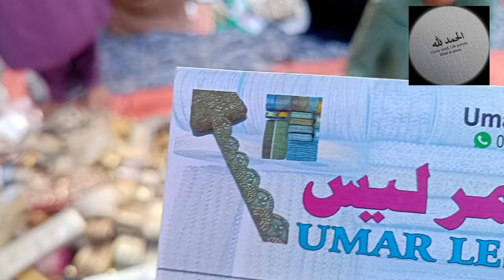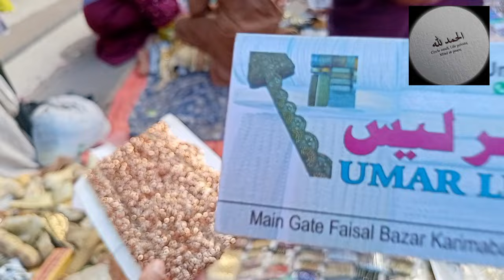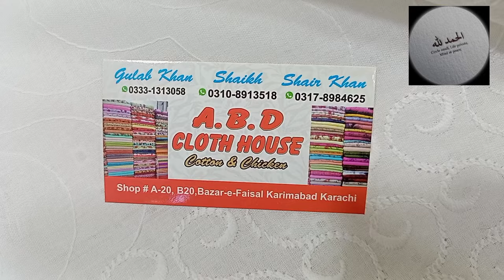Unlocking the Best Deals: Discount Shopping Vlog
Unlocking the Best Deals: Discount Shopping Vlog | ‎@iqratheknowledgetv

To get Maximum discount save this video and show on shopekeeper.

shop address
A20' B20 Bazar e faisal karimabad karachi.

watch my most favourite video

the deal guycostco shopping 2023costco shopping secrets
In this video we are visiting karimabad market in this video you will find new stylish fashion design and unstitched formal and casual suit design you can order online as well address and number are mention in video as well like the video comment and share with your friends don't forget to subscribe my channel

Bazar e faisal
Bachat bazar
#2023 best discoundiscount